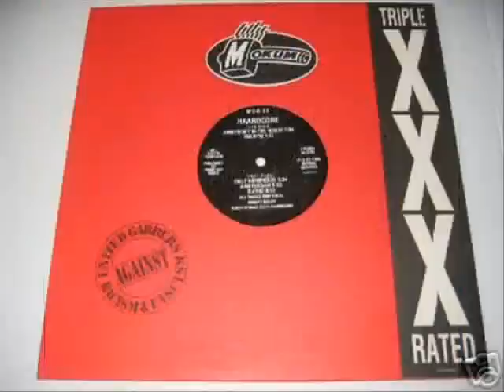Narcanosis - Alarm - Mokum 69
Narcanosis - The Night Of The Monkeys
Label: Mokum Records
Catalog#: MOK 69/DB 1734 6/EFA 50069 6
Format: Vinyl, 12", 45 RPM
Country: Netherlands
Released: 1997
Genre: Electronic
Style: Hardcore

Tracklisting:
A1 The Night Of The Monkeys (3:30)
A2 Alarm (3:03)
A3 Final Death (2:52)
B1 Der Computer Ist Tot (3:55)
B2 Space Raver Madness (3:58)